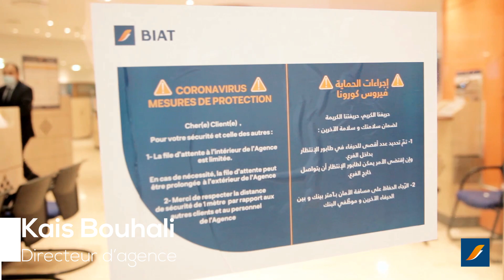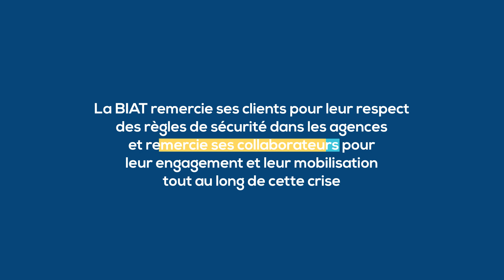Merci !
La BIAT remercie ses clients pour leur respect des règles de sécurité dans les agences et remercie ses collaborateurs pour leur engagement et leur mobilisation tout au long de cette crise